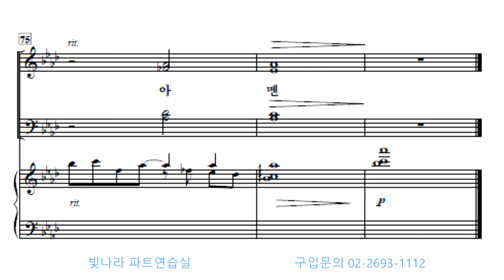빛나라 [빛나라성가30] 13. 원하고 바라고 기도합니다 -합창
빛나라 [빛나라성가30] 13. 원하고 바라고 기도합니다(arr. 안 선) -합창